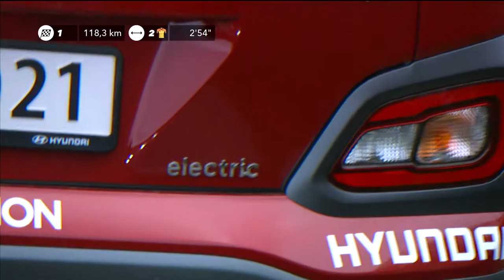Minute Buzz, Best pictures - Stage 3 - Arctic Race of Norway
For the second time in seven editions, the Arctic Race of Norway will take place in the Lofoten and Vesterålen Islands, known around the world for their exceptional scenery where the roads run between the mountains and the sea. The winner will then be decided in Narvik at the bottom of the slopes that may host the 2027 Alpine Ski World Championships.
From the 15th to the 18th of August 2019, the 120 riders will cover a total distance of 687 kilometres.

Official Hashtag